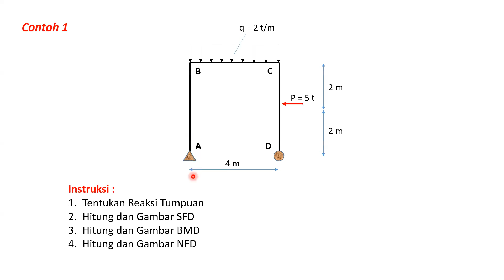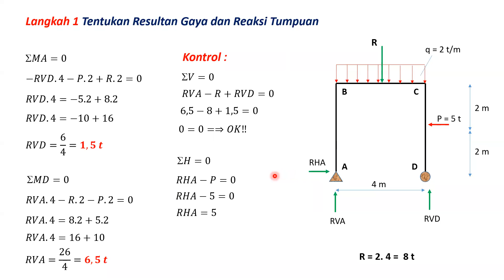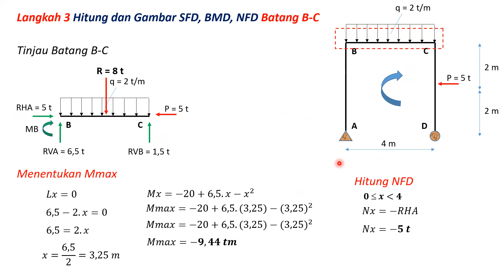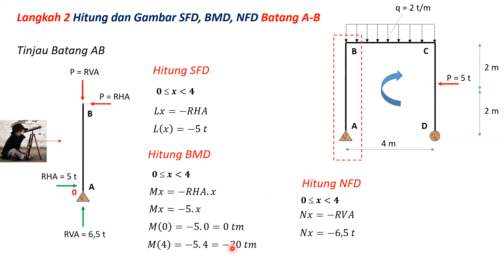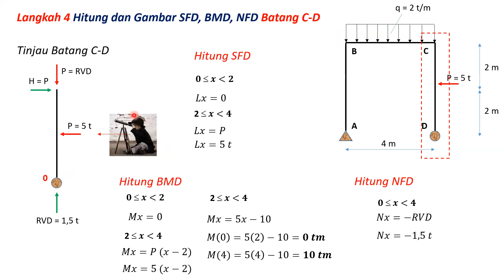Perhitungan Gaya Dalam Portal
Struktur Portal merupakan struktur yang terdiri dari atas sambungan balok dan kolom yang menyatu kaku/monolit. Portal adalah salah satu jenis struktur utama khusunya untuk bangunan gedung.